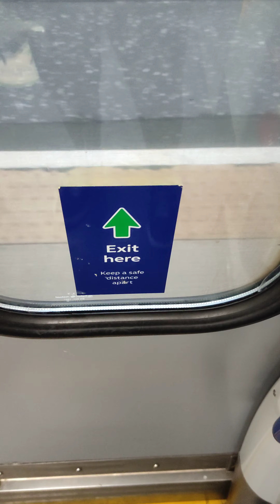11 August 2021